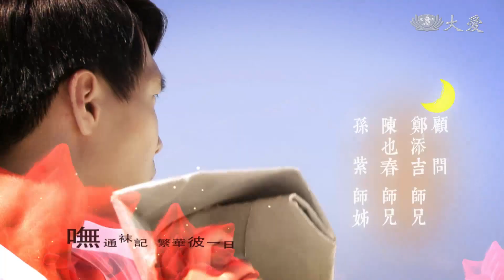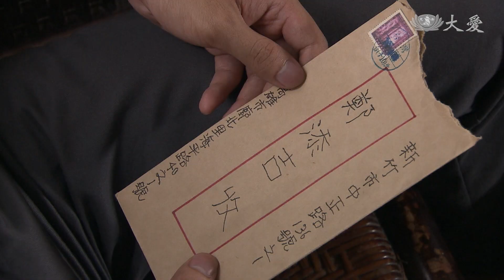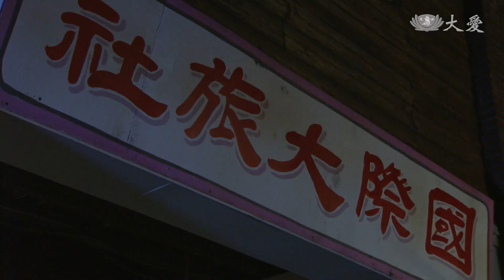[月娘] - 第10集 / Mama Moon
阿月跟著添吉來到新竹探訪鄭家，添吉家人發現阿月帶來的伴手禮是高級貨，擔心阿月的家境比鄭家好太多，會無法適應這裡的生活。而沈浸在戀愛中的阿月跟著添吉，一點都不以為意，對未來充滿憧憬……

(13670010)